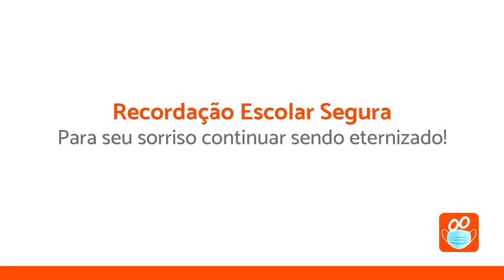Protocolo da Fotografia Escolar School Picture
Normas de segurança sanitária para a fotografia escolar na pandemia.